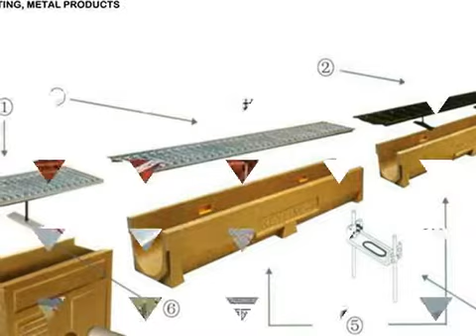how to install Drainage steel grating for floor drain stainless